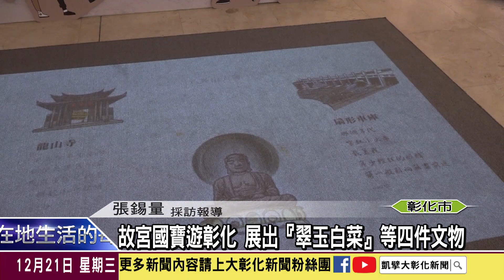1111221 故宮國寶遊彰化 展出『翠玉白菜』等四件文物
想要親眼目睹「翠玉白菜」、「英國十八世紀鐘錶化妝匣」、「北宋或遼玉龍紋盤」、以及毫芒巧雕之作「清前期陳子雲雕核桃殼花籃」等四件故宮國寶不用再到故宮，故宮國寶遊彰化2.0即日起就在彰化縣立美術館展出，除了四件國寶外還有新媒體藝術展，透過科技感受古文物之美。